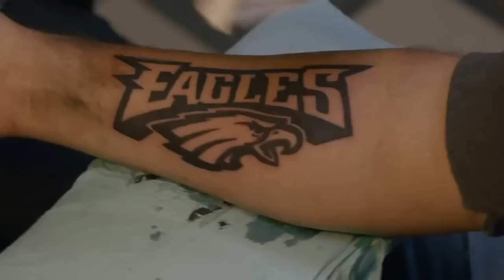The Reason We Still Love the Eagles Commercial